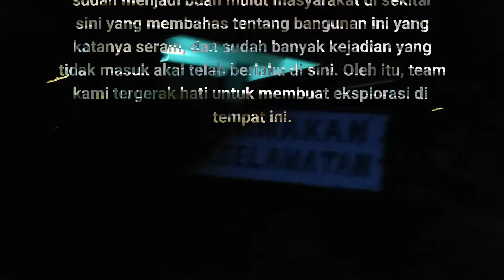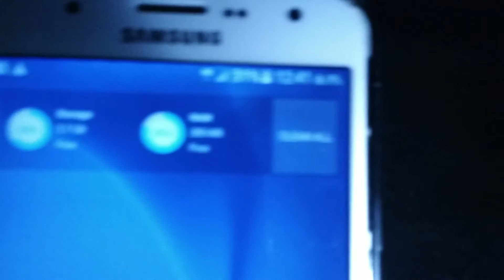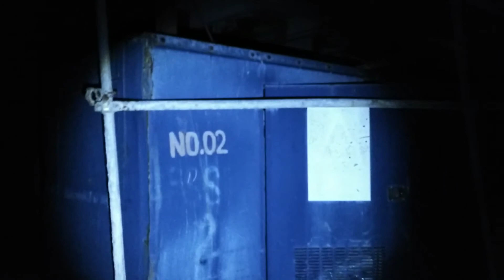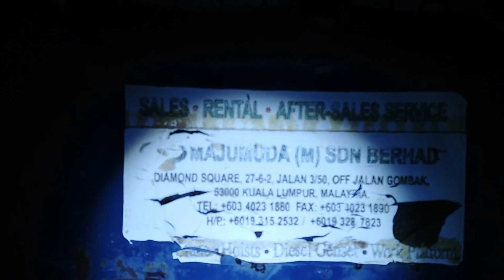Eksplorasi Bangunan Kosong Bahagian 1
Eksplorasi tingkat bawah bangunan kosong pada waktu malam di kota kinabalu, sabah.

Penampakan bayangan hitam dalam bilik
Minit 14:16